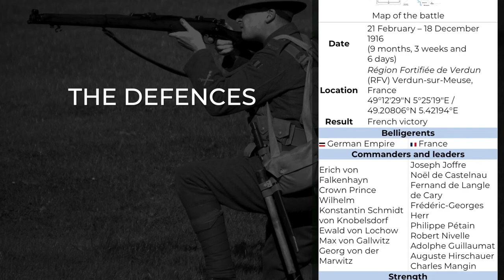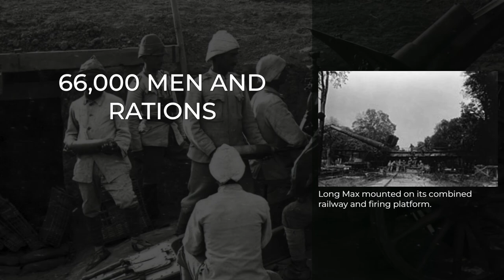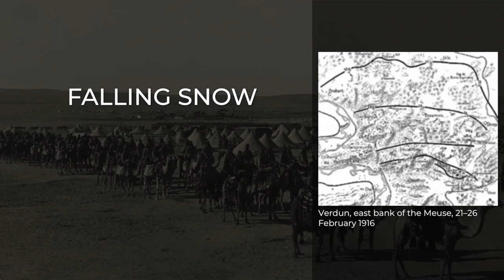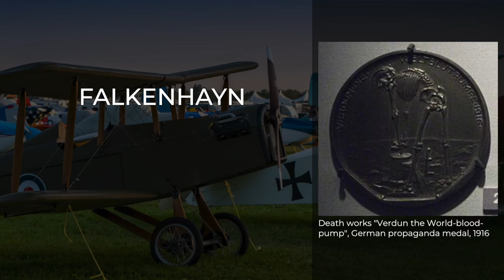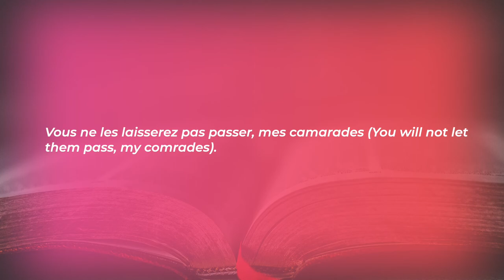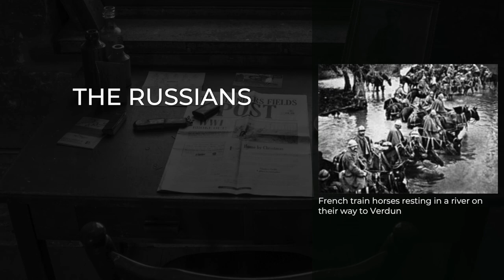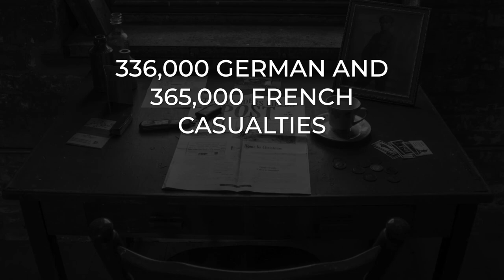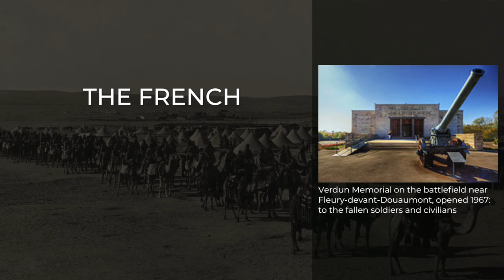Battle of Verdun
Article accessed on: 16 July , 2020

Chapters

00:00 Intro
03:06 Background
03:07  -Strategic developments
07:10  -Région Fortifiée de Verdun
10:05 Prelude
10:06  -German offensive preparations
12:25  -German plan of attack
14:43  -French defensive preparations
19:03 Battle
19:04  -First phase, 21 February – 1 March
25:22  -Second phase, 6 March – 15 April
31:20  -Third phase, 16 April – 1 July
44:06  -Fourth phase 1 July – 17 December
52:22 Aftermath
52:24  -Analysis
1:02:57  -Casualties
1:10:21  -Morale
1:11:38  -Subsequent operations
1:16:27 Commemoration